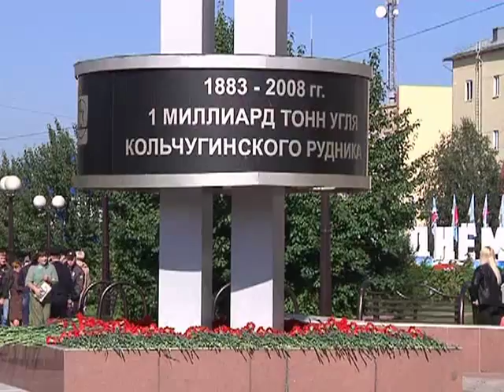Ленинск-Кузнецкий встречает гостей в день шахтера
В России 25 августа 2013 года отмечают День шахтёра. Этот праздник связан с именем Алексея Стаханова.   78 лет назад он установил рекорд по добыче угля. Для Кемеровской области это особенная дата. Почти в каждой семье есть люди, работающие на шахтах.